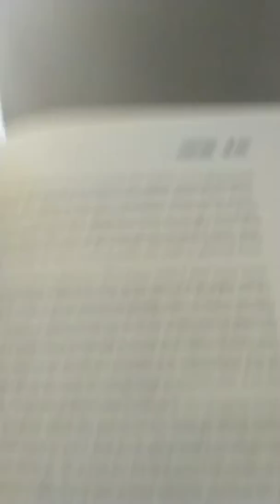First vlog 01- morning routine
Vlog 01 this is my morning routine.
Wake up
Wake the girls
Prepare food for them
They go to school I go to educate myself with
@crushingit of @garyvee.